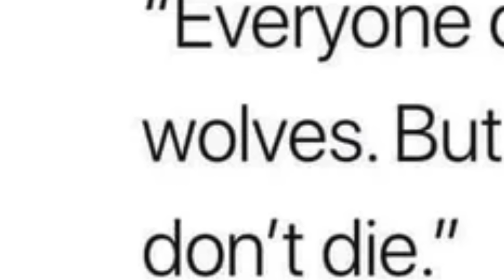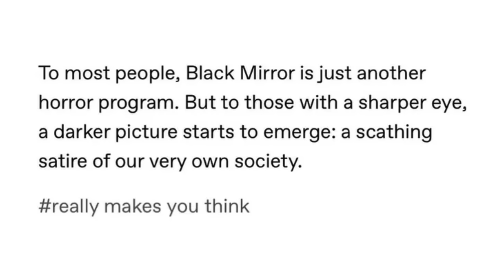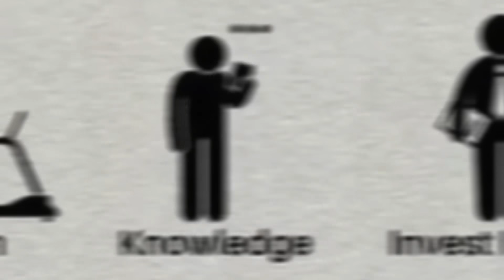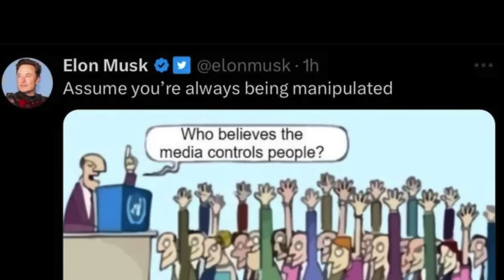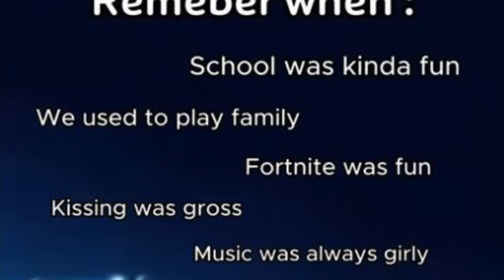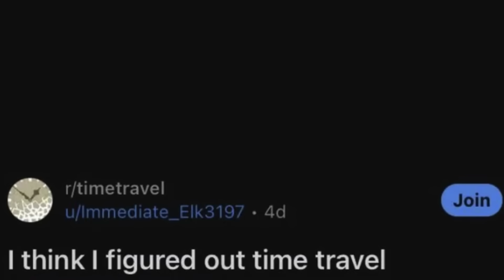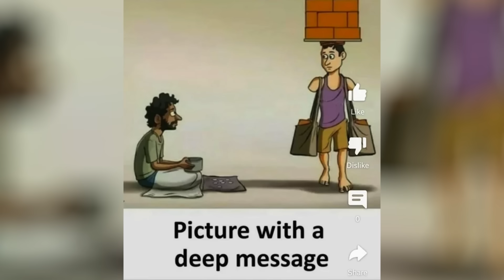these kids think they're depressed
r/im14andthisisdeep Top Posts , The Best Of r/im14andthisisdeep

Today we take a look at the Top Posts from the r/im14andthisisdeep subreddit. Enjoy!

MY PODCAST -